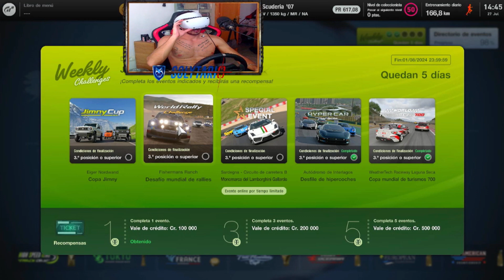GT7 PSVR2, Carrera semanal, SPECIAL EVENT, Monomarca de Lamborghini Gallardo